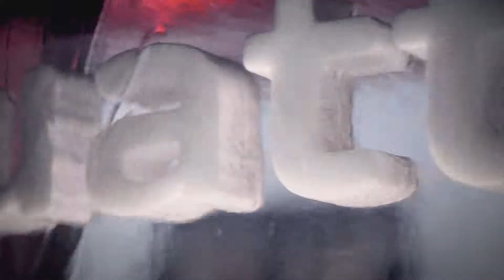Audi Quattro Lounge Berlin 2015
Seit 2013 begleiten wir Audi bei seinen Events videografisch. Die Audi Quattro Lounge gehört dabei zu einem der schönsten Events. Neben der Experience am Fahrzeug gibt es viele kleine und größere vorweihnachtliche Eventhighlights, die das Publikum begeistern. Damit ist die Audi Quattro Lounge die schönere Alternative zum Weihnachtsmarkt.

Kunde: Audi AG
Produktion: KNITTERFISCH GbR

CREDITS:

Kamera: Alexander Fuhrmann, Patrick Schwarz
Kamera-Assistenz: Marco Seidel
Schnitt: Anne Dietrich
Color Grading: Jens Fehrmann